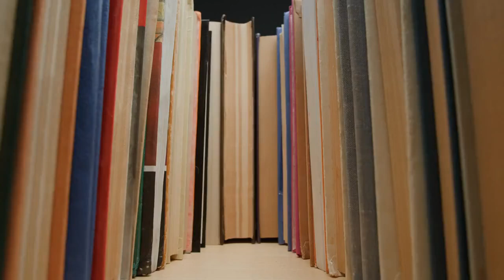ACC REVIEW 2 24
A CANTERBURY CRIME
 A Belinda Lawrence Mystery